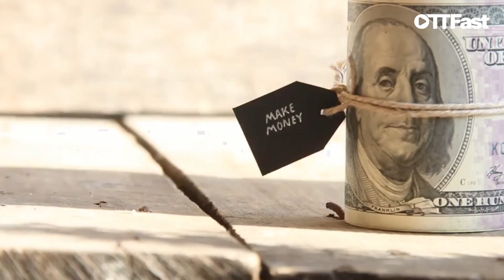How to Create and Monetize Your Own Streaming Service with Ottfast | OTT Platform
Streaming virtual events allows a large group of audience to participate. It is a cost-effective method and eliminates the barriers caused by airfares and lodgings. However, it requires both high production and delivery standards.